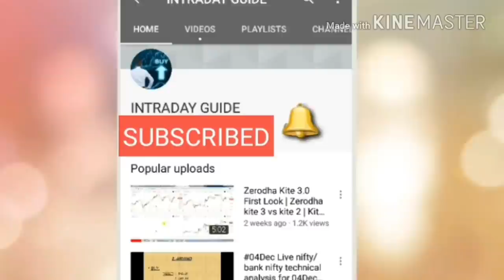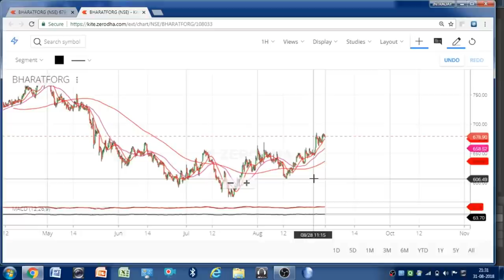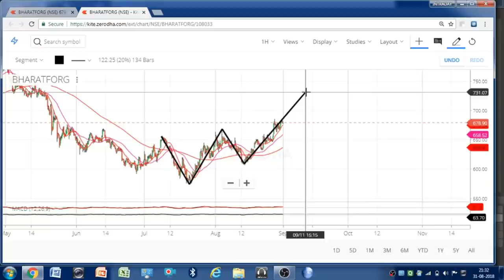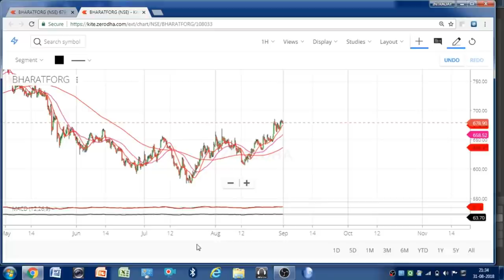BHARAT FORGE 670 रूपये पर माल उठा लो पैसा छाप लोगे !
USERNAME of INSTAGRAM:
intradayguide08

Related Question...
penny stocks, best penny stock to invest, multibagger stocks, best share to invest mone in october, top penny stocks to trade, best share for long term, till 2020, panny stocks, top share to buy in april 2018, penny stocks for long term, penny, stock market, share market, below rs 1, less than 10 rupee, 10 rupees panny stocks, below, under, top share to invest in 2018, best penny stocks to buy today in 2018, less than 1 rs, low price, less investment, high returns,NEW MULTIBAGGER STOCK OF 2018 FOR LONG TERM INVESTMENT IN CHEAPEST PRICE|Top 5 Midcap Multi Bagger,
25 Multibaggers Penny Stocks for 2020...

IF YOU WANT:"Multibagger stock - Super Multibaggers -  Secret Multibagger Stock for 2018 (hindi) || IntradayGuide"

                     intradayguide